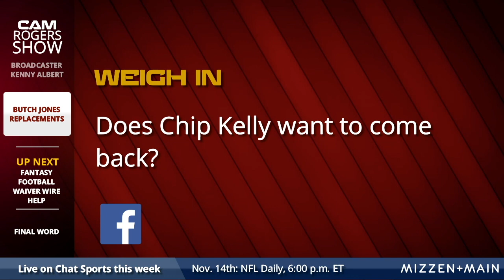Butch Jones Replacement Options for Tennessee Volunteers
In this edition of The Cam Rogers show, Cam reveals some prime candidates to replace Butch Jones at Tennessee.

Cam's candidates include: Jon Gruden, Dan Mullen, Chip Kelly and Greg Schiani. Gruden and Kelly are both TV analysts, but Cam argues everyone has their price. Watch the video to hear the analysis!

Today's Cam Rogers Show was presented by Mizzen+Main - fantastic advance performance fabric shirts that are great for work, going out and parties.

Watch The Cam Rogers Show every Monday, Wednesday, and Friday from 10am ET-11am ET on Chat Sports

Download the Chat Sports app for iPhone or Android to follow sports news, rumors, and scores